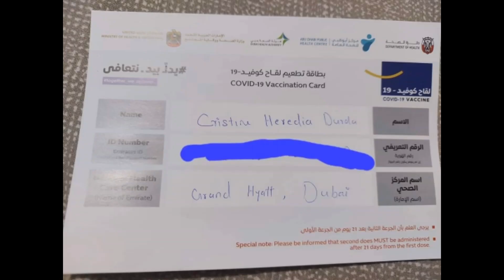Cristine got her COVID-19 vaccine and the side effect of SINOPHARM to her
Hello everyone, how are you today? Well everything is okay for us here but for my sister who is in Dubai, she is not really sure if she's going to be okay after taking her COVID-19 vaccine.

Anyway thanks everyone for never getting tired of watching or vlogs, i hope yong mga hindi pa nagsubscribe ay magsusubscribe na and don't forget to hit the notification bell for you to get notified sa aming future videos.

Maraming Salamat